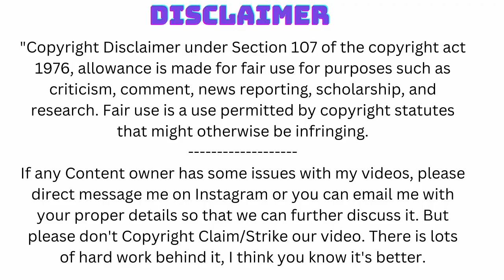Da She Hulk Body Transformation of Chakera C C Ingram || fbb muscles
In this video, we will showcase the incredible body transformation of Chakera C C Ingram, also known as Da She-Hulk Bodybuilder. Chakera's journey to becoming a professional bodybuilder is nothing short of inspiring. From overcoming adversity to battling body shaming, she has emerged as a fierce force to be reckoned with in the world of fitness. In this video, we will take a closer look at Chakera's transformation journey, her training routine, her diet, and the challenges she faced along the way. Da She-Hulk, Body Transformation, Chakera C C Ingram, fitness journey, body transformation, weight loss, muscle gain, workout routine, healthy eating, fitness motivation, before and after, transformation story